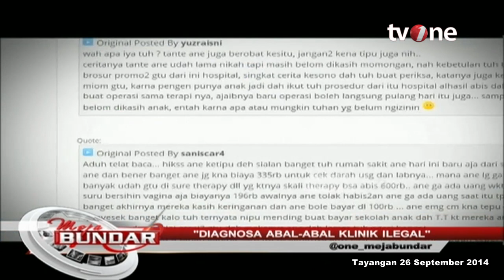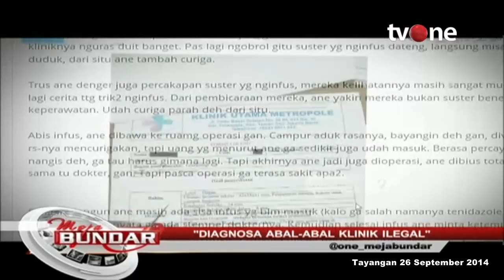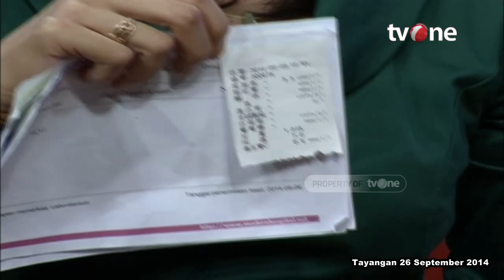Diagnosa Abal-Abal Klinik Ilegal | Meja Bundar tvOne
Meja Bundar tvOne, - Diagnosa Abal-Abal Klinik Ilegal | Meja Bundar tvOne

Dinas Kesehatan (Dinkes) DKI Jakarta mengatakan klinik Metropole (Metropole Hospital) telah melakukan pelanggaran terkait izin beroperasi. Sebab izin yang diberikan oleh Suku Dinas Kesehatan Jakarta Barat, hanya berupa izin praktek pratama yang mana hanya memperbolehkan praktek dokter umum dan dokter gigi.

MB01

AM01
MSP01